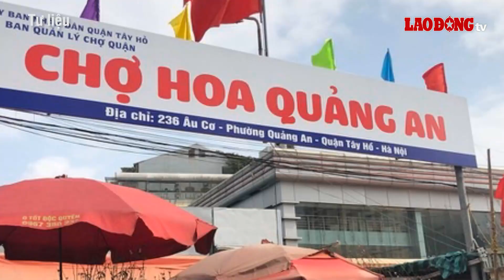Đối tượng mới ra tù bắn trọng thương phụ nữ ở chợ hoa Quảng An: Chỉ vì chỗ đỗ xe | BLĐ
BÁO LAO ĐỘNG | Mới đây, thông tin về vụ nổ súng kinh hoàng xảy ra ở chợ hoa Quảng An (Hà Nội) đang khiến dư luận không khỏi xôn xao. Theo đó, chỉ vì mâu thuẫn trong việc đỗ xe tải để bốc dỡ hàng hóa, đối tượng Đặng Văn Bình đã ngay lập tức gọi điện cho đồng bọn đến, dùng súng bắn đạn cao su gây thương tích cho một nữ nạn nhân.

* Đường dây nóng: 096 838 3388